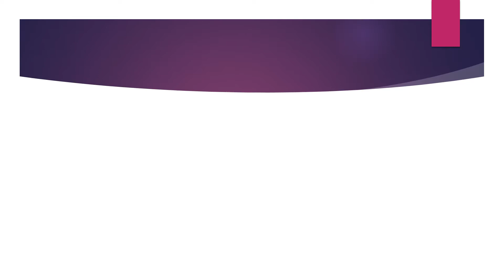How to make gift box in Sinhala | කේක්‌ බොක්ස් | වෙඩින් කේක් පෙට්ටි සෑදීම | Gift box ideas Buy Sale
Fun and unique cupcake boxes to match your party theme. Save on wholesale cupcake boxes and cookies boxes from Oriental Trading. Send your guests home How to make a single cupcake box .. colombo sri lanka wedding and party needs gift box and pack
0:01 Valentine/Cake/Gift box Ideas | How to make gift box in Sinhala ... a birthday present, party favor ,valentine gift and wedding gift
0:02 How To Make A Paper Gift Box Free
0:03 Wedding gift box sinhala
0:04 will going to show how to make gift box 100% free using papers. ... How To Make A Paper Gift Box Free | SriLanka | Sinhala
0:05 වෙඩින් කේක් පෙට්ටි සෑදීම | Gift box ideas
0:06 වෙඩින් කේක් පෙට්ටි සෑදීම | Gift box ideas In this video I'm showing you how to make three different types of cake gift
0:07 MakeingCakeBox#SinhalaCakeRecipe# How to Make Gift Box so Easy කේක් පෙට්ටි ගෙදරදීම පහසුවෙන් ඉක්මනින්
0:08 කේක් බොක්ස් 2 ක්‍රමය පෙට්ටියේ පියන සහ පතුල
0:09 ක්‍රමය පෙට්ටියේ පියන සහ පතුල වෙනම සකස් කරගන්නා අයුරු Best Easy Box Making Method 2 Sinhala
0:10 අඩුම මිලට වෙඩින් කාඩ්,කේක් බොක්ස් ගන්න පිටකොටුව | Wedding Card | Cake Box | wedding Card Price
0:11 How to make easy Box How to make Wedding cake box / gift box ... box how to make gift box | small business idea |  craft | sinhala
❤️ Please note that prices are subject to change. Inbox us for latest price details ❤️
We will deliver the goods right to your doorstep'